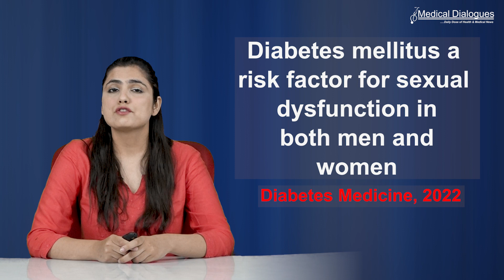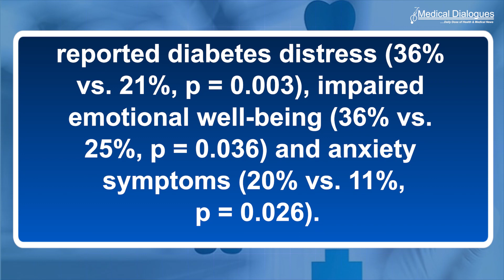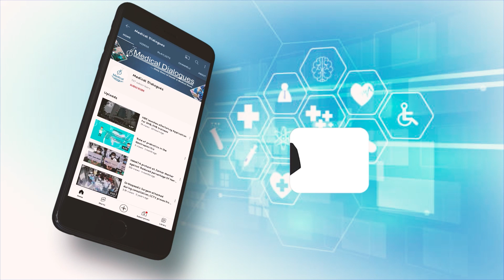Diabetes mellitus a risk factor for sexual dysfunction in both men and women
Diabetes mellitus is one of the most common chronic diseases in nearly all countries. It has been associated with sexual dysfunction, both in males and in females. Diabetes is an established risk factor for sexual dysfunction in men, as a threefold increased risk of erectile dysfunction was documented in diabetic men, as compared with nondiabetic men. The prevalence of sexual dysfunctions in people with diabetes is still debated and understudied in women. A study in Diabetic Medicine examines the prevalence of sexual dysfunction in men and women with type 1 or type 2 diabetes (T1D or T2D) and the associations with clinical and psychological variables.